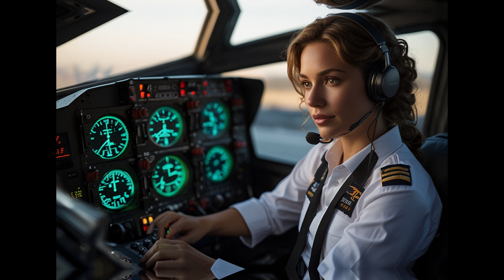AI-Powered Plane’s Near-Disaster: The Miracle Flight You Won’t Believe!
Welcome to Jet Diaries! Witness the incredible story of Flight ALX 2024, where advanced AI technology and human expertise worked together to prevent a catastrophic disaster. This historic flight faced engine failure mid-air, but quick thinking by the pilots, a software engineer passenger, and the AI system led to a miraculous emergency landing. Discover how this flight became a turning point in aviation history and why it’s being called "The Miracle Flight."